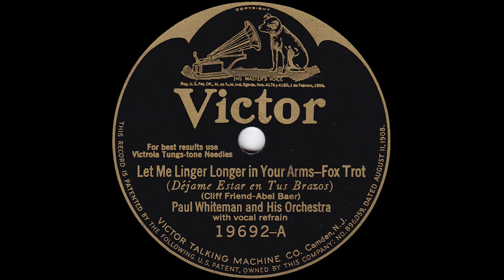1925 Paul Whiteman - Let Me Linger Longer In Your Arms (Lewis James, vocal)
Victor 19692-A - Recorded 6/3/1925 - Paul Whiteman and His Orchestra - Let Me Linger Longer In Your Arms, vocals by Lewis James